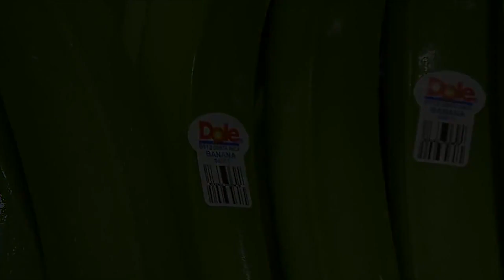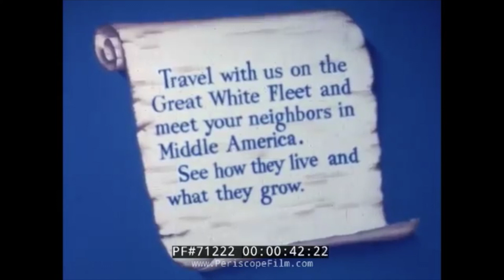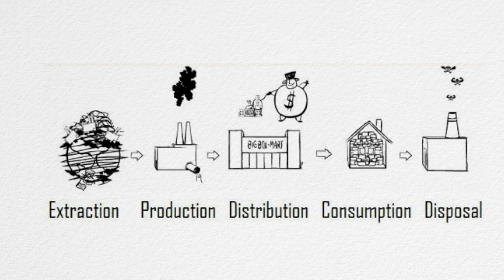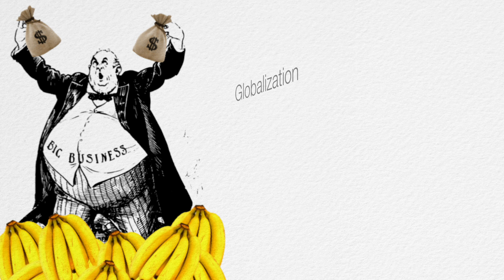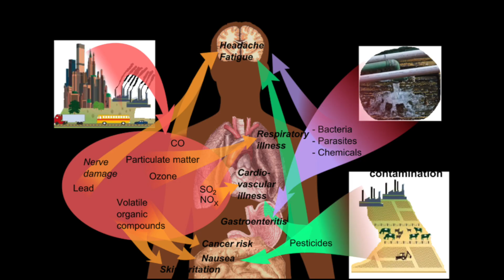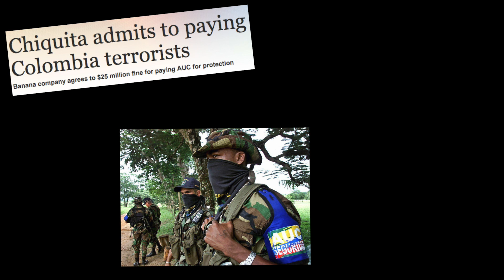The Global Environmental Injustices of Banana Plantations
M. Velez & A. Heil
Abstract:Global environmental justice addresses the socially and environmentally destructive behaviors of an increasing globalized economy. One case study that epitomizes the exploitation of marginalized communities by Global North countries and multinational corporations is Central America and its banana plantations. Due to Spain’s historical colonization of the region, followed by the more recent development by foreign corporations and the United Fruit Company, these areas in Central America have a legacy of undue impositions of environmental burdens. Monocultural banana plantations are not only detrimental to the environment because of deforestation, chemical use, runoff, and solid waste pollution, but have social implications as well. Environmental exploitation is survived today by modern multinational banana companies, as is social exploitation caused by corporations denying employees healthy working spaces, job security, fair wages, or medical compensation. Indigenous and lower class workers are often most negatively affected by these systems and by health complications caused by exposure to the pesticides, herbicides, and fungicides that are required for bananas to reach the United States and Europe as the ideal goods that consumers have come to expect. The distance of consumers from those affected by the environmental injustices associated with banana plantations in Central America is a major barrier to achieving recognition, compensation, and justice. The global banana production complex is a major player in global environmental injustice, and as consumers, we must take responsibility in making ourselves aware of the implications of our purchases.